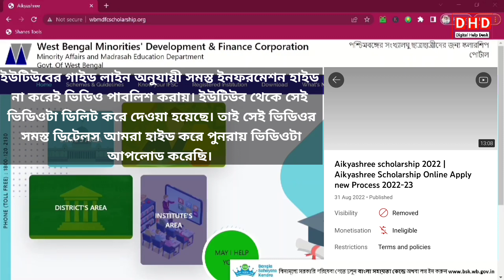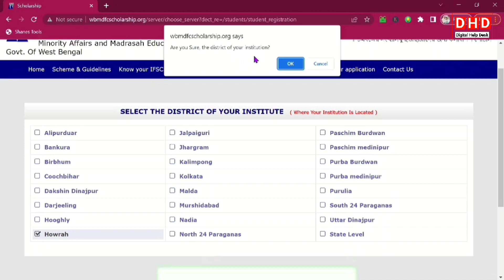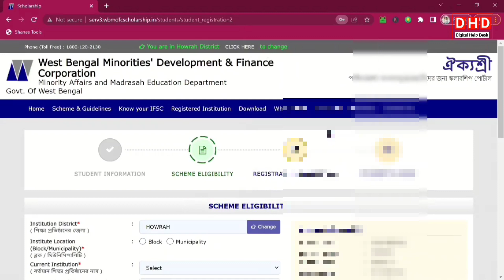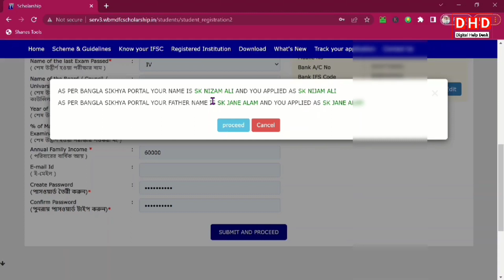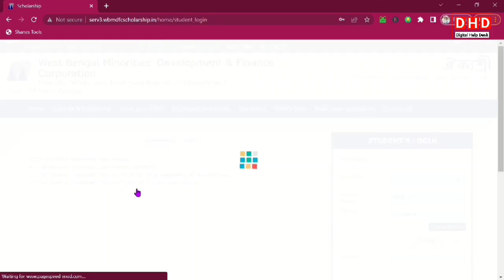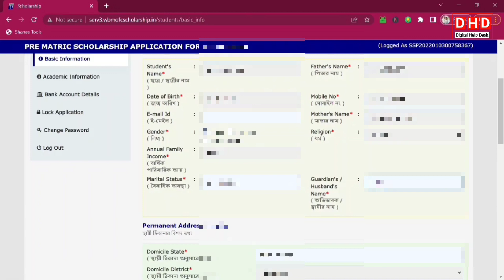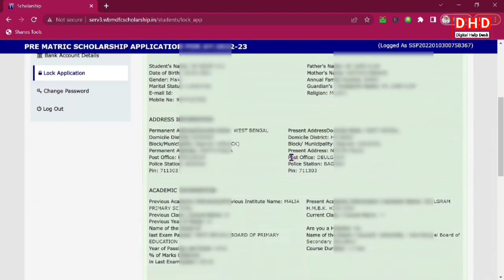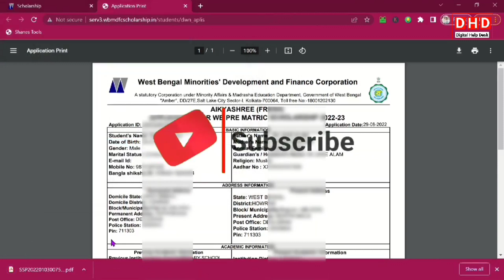Aikyashree scholarship 2022-23 | Aikyashree scholarship Apply online A-Z New process 2022-23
About this video : Today's video discusses about Aikyasree Scholarship.  How to do online fresh registration in Aikyasree Scholarship complete process step by step shown.

 About : Digital Help Desk is a YouTube Channel , Where you will find latest News, tech & technological, Job News in Bengali , New Video is Posted Everyday.